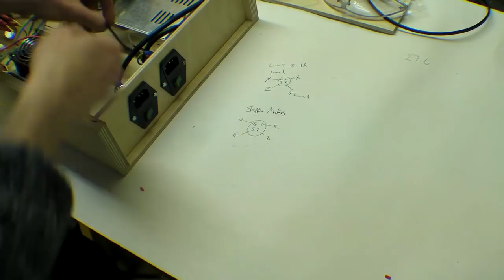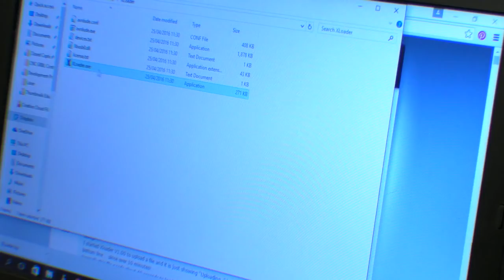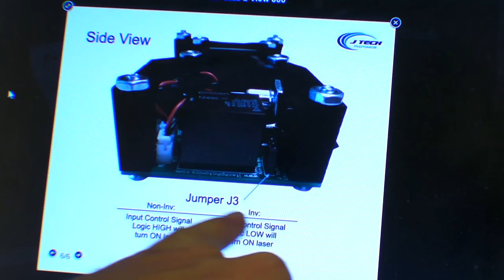Installing Laser Driver Board into CNC Controller Box / GRBL - Part 2